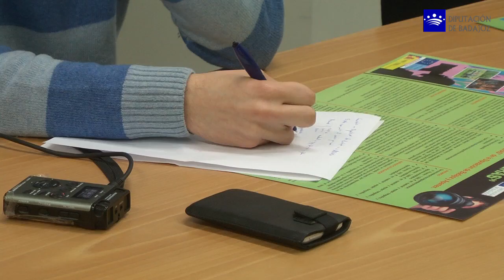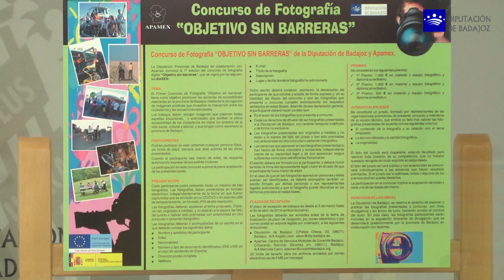Jose Luis Quintana, diputado de Fomento, presenta el concurso de fotografia "Objetivo sin barreras"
El diputado delegado del Área de Fomento, Obras y Asistencia Técnica a Municipios, José Luís Quintana, la directora del Área, María Manuela Rojas, y el presidente de Apamex, Jesús Gumiel, han presentado esta mañana en Badajoz la primera edición del concurso de fotografía "Objetivo sin barreras".

Se trata de una iniciativa conjunta entre la institución provincial y Apamex, cofinanciada con fondos FEDER, con la que se pretende poner en valor los avances que, en materia de accesibilidad e integración, se han hecho en los últimos años en al ámbito territorial de la provincia de Badajoz.

"Vamos a premiar aquellas imágenes positivas que reflejen la integración de las personas con discapacidad con el entorno de nuestros pueblos y en cualquier ámbito de la vida", ha manifestado Quintana, quien ha reconocido durante su intervención el esfuerzo hecho en los municipios de la provincia para mejora la calidad de vida de las personas con discapacidad, a través de la eliminación de las barreras arquitectónicas.

El diputado delegado del Área de Fomento ha hecho un llamamiento a la participación en este certamen, sobre el que ha dicho "ayudará a que todos seamos más conscientes de que la accesibilidad nos beneficia a todos y será un revulsivo para que todas las administraciones sigamos trabajando en el objetivo de la plena igualdad".

Esta iniciativa conjunta entre Diputación de Badajoz y Apamex, enmarcada dentro de las acciones de sensibilización, forma parte de la trayectoria de estrecha colaboración que ambas entidades mantienen desde hace más de una década.